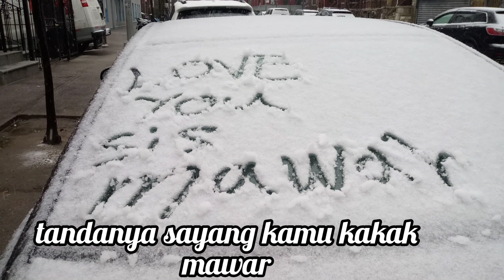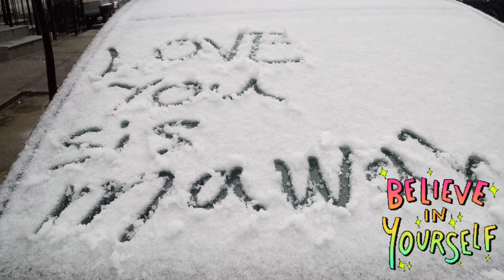Surprise For Sis @mawaryunita | Sisters | Family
Surprise For Sis ‎@Mawar Yunita  | Sisters | Family

Premiering At 12.30pm Eastern Time Today I Have A Video For My Sis @mawaryunita So Stop What Your Doing And Join Me Bring Food Snacks And Drinks Because Its Going Down.

Thank you all for your love and support and for joining me in my journey ❤

my Facebook fan page for HildaDC.

I'm on Instagram as @hildadcchannel. Install the app to follow my photos and videos.